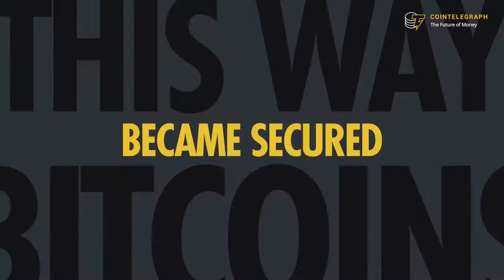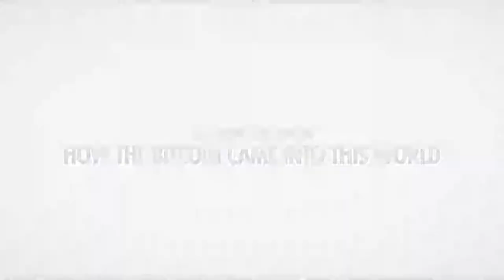How Bitcoin came into this world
The world of Bitcoin is full of excitement and curiosity... and the potential to change our current financial system. In our opinion, every young person should at least know what Bitcoin is. 😎
Ten years have passed since the release of Bitcoin. However, most people still do not understand Bitcoin.
That's why we decided to share this great video from cointelegraph.com with you
▶️ Already heard about our Telegram channel?
In a world full of scams @cryptoexplorer provides you with objective Knowledge, Entertainment, News and Education about Cryptocurrency & Blockchain! 💰🗞 📈